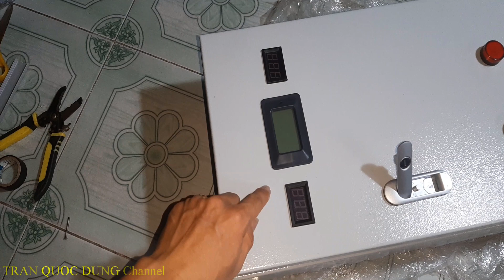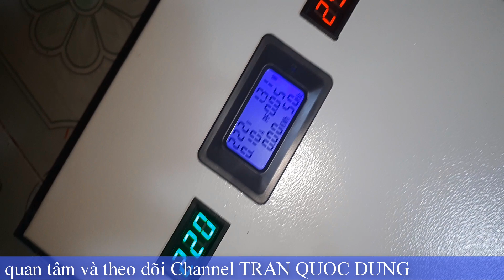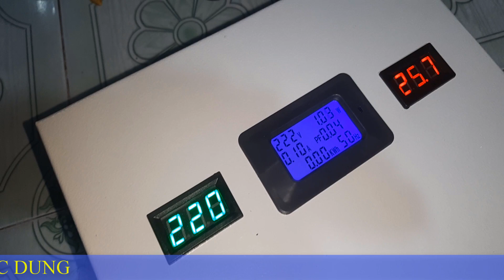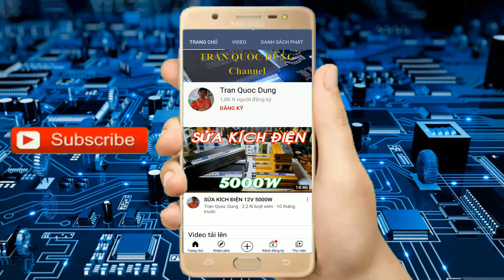ĐƯA EM VÀO HỘP NHÌN ĐẸP HƠN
Trong video này mình giới thiệu đến các bạn test biến tần 20kw một cách chi tiết và dễ dàng nhất để các bạn tự mình lựa chọn một sản phẩm tốt nhất, chúc các bạn thành công.

✅Các chủ đề bạn có thể cần. 👉link chỉnh kích Changi 5000w

👉link hướng dẫn gắn biến áp sắt 12v - 220v .ly/3jIhukQ